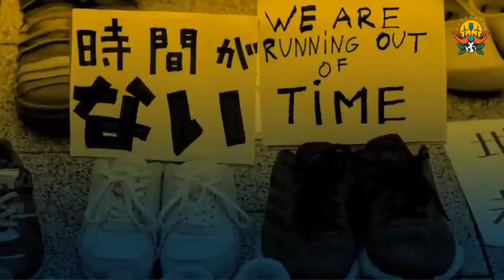Podium: Die Notwendigkeit einer intersektionalen Organisationsarbeit: BIPOC-Stimmen zum Klima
Wie hängen unsere Kämpfe zusammen? Wenn wir die Krise so schnell und umfassend bekämpfen wollen, wie es nötig ist, dann brauchen wir alle zugleich und sofort. Bewegungen, die sich für Freiheit und Würde einsetzen, müssen ihre Anstrengungen bündeln.